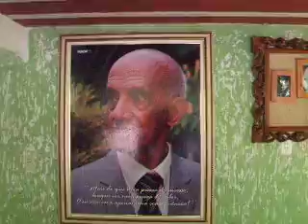21 06 09 almoço niver de geraldo neiva no sitio chalezinho cantando para papai